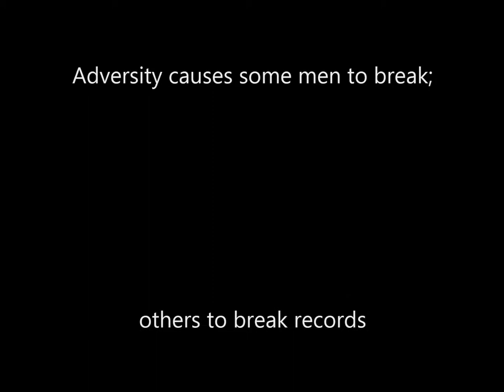Brandon Nelson World Record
Produced for the Whatcom Paddlers Film Festival 2013, this video shows the last laps of Brandon Nelson's 24 Hour Flatwater World Record on August 21, 2013 on Lake Padden, Bellingham WA.